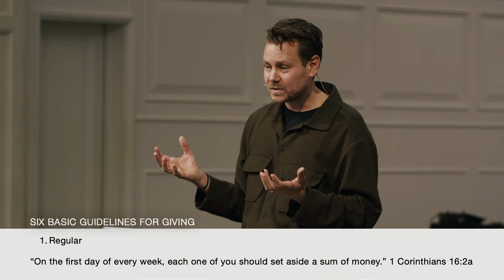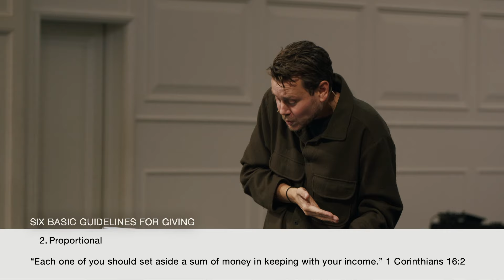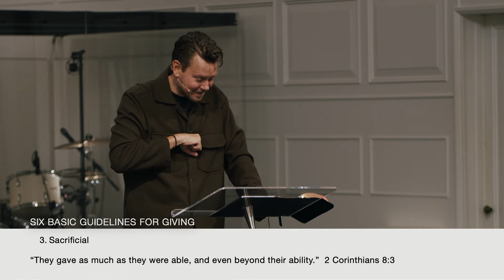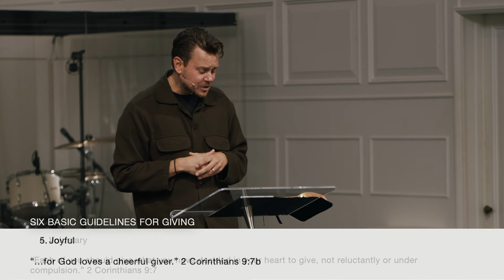Generosity: All We Have Belongs to God - John Mark Comer